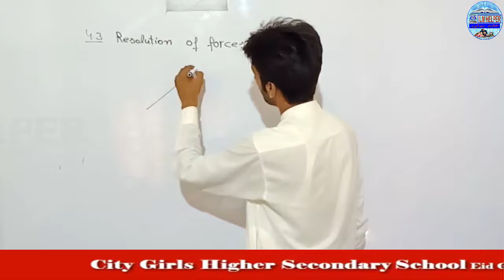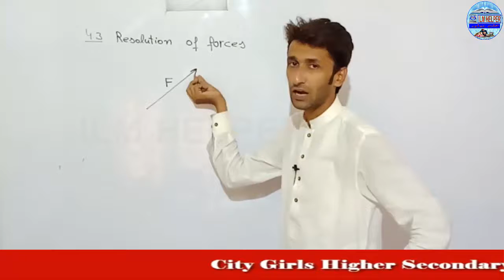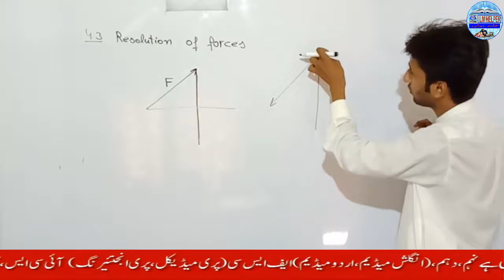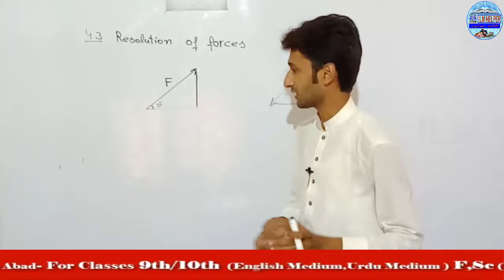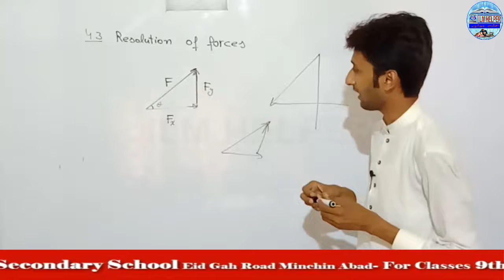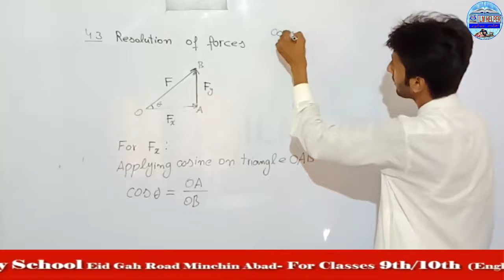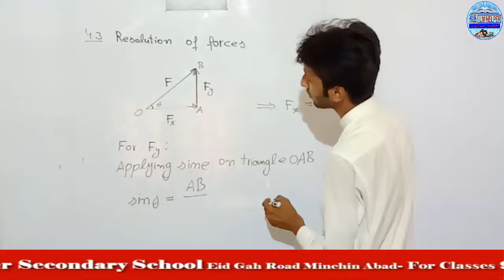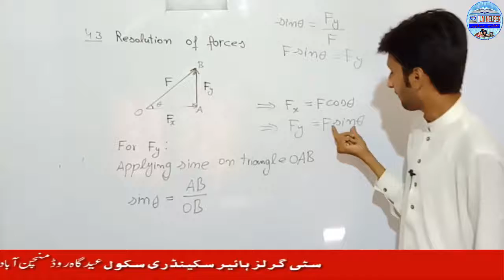9th phy lec46 | resolution of forces | chap 4 | how to resolve forces | learn how to resolve vectors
9th phy lec46 | resolution of forces | chap 4 | how to resolve forces | learn how to resolve vectors
study,
lectures,